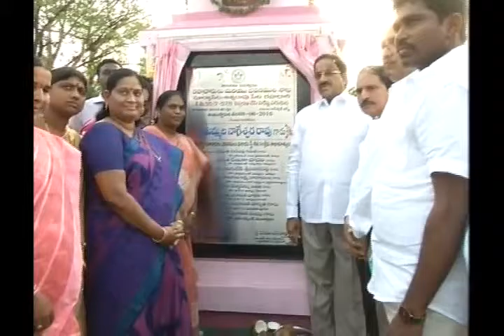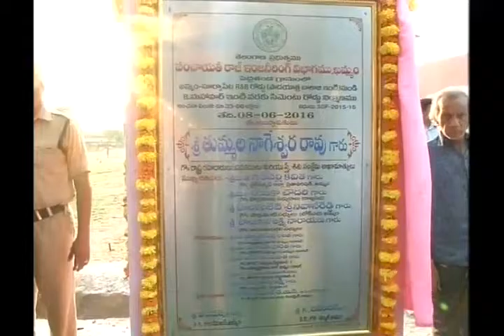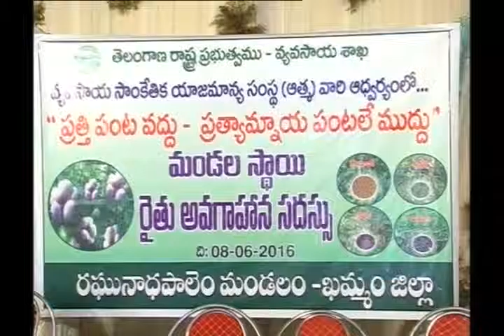cnewskmm 08.06.2016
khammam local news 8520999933